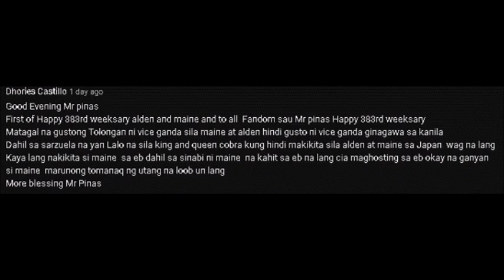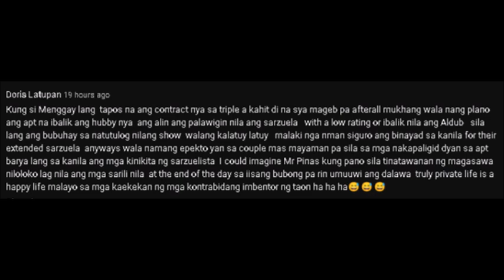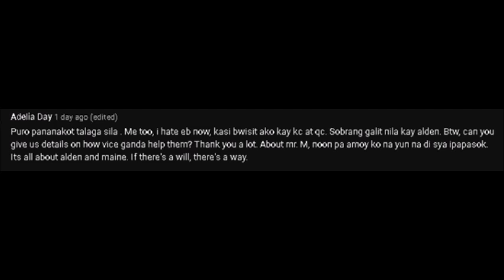KAYA PALA! MAINE, MATINDING SELOS ANG NAGING DAHILAN! ALDEN, DOBLE KAYOD NA SA NEGOSYO!! ALAMIN!!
Mga hindi makuntento sa artistang nais nilang makuha!